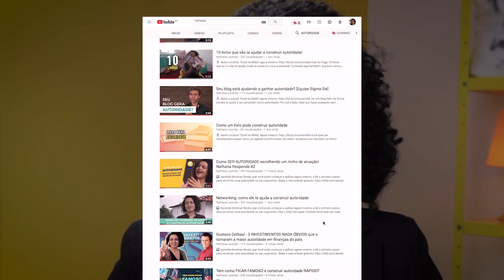🔈 Como falar de um jeito que as pessoas queiram te ouvir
➡️ Assista mais vídeos para aprender como você pode cobrar mais pelo seu serviço!

➡️ Aprenda técnicas fáceis, que você pode começar a aplicar agora mesmo, e dê o primeiro passo para se tornar uma autoridade no seu segmento. Baixe o meu e-book gratuito

Você está cansado de não conseguir fazer as pessoas te ouvirem ou te notarem? Talvez você até sinta que precisa descobrir como fazer as pessoas te respeitarem mais como profissional ou que elas te vejam como referência no mercado. Para você convencer as pessoas a comprarem de você, a te seguirem e se tornarem seus fãs nas redes sociais (facebook, Instagram, youtube), você precisa das 5 dicas do vídeo de hoje! Entenda que chegar a um status de SER OUVIDO por qualquer pessoa exige muita integridade e verdade no que você faz! Descubra quais são os outros principais fatores clicando no play:

➡️Quer assistir mais vídeos?
✔️Como vender mais, melhor e ser reconhecido!
✔️Como ser um Digital Influencer bom de verdade!

📱Quer conversar comigo pelo Whatsapp para entender mais sobre Construção de Autoridade? Envie "QUERO AUTORIDADE" e seu nome para o número: (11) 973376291